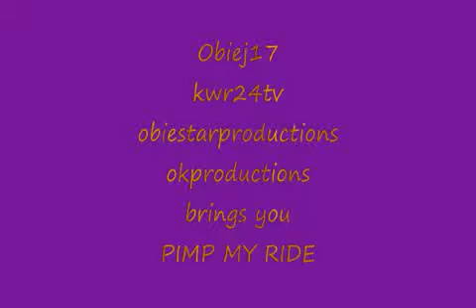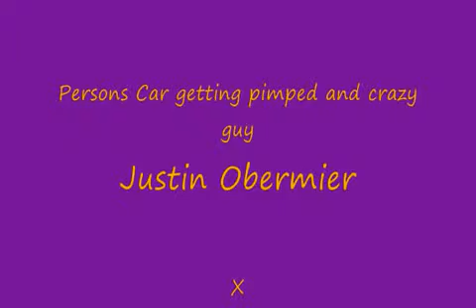PIMP MY RIDE PARODY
This is our version of pimp my ride. We used my friends  honda del sol for the car getting pimped. This is a pretty funny video if you seen the pimp my ride vidoes and see how people act when they get there cars...thats the whole point of it really..Enjoy and subscribe!